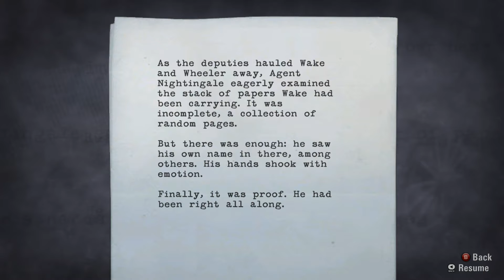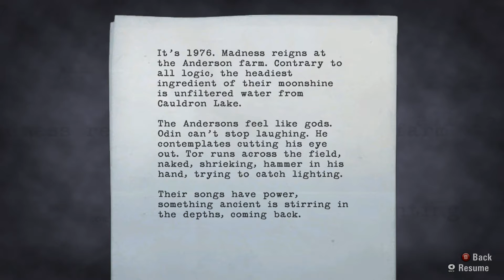Alan Wake #23 - Rock‘n Roll - Let's Play on Linux (Wine)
Let's Play von Alan Wake (Linux) mit Wine 3.13 staging

Wir spielen Alan Wake unter Linux mit Wine 3.13 staging. Das Action-Adventure von Remedy Entertainment mit seinem Horror/Mystery-Szenario lässt uns als namensgebenden Thriller-Autor gegen Schattenwesen kämpfen.